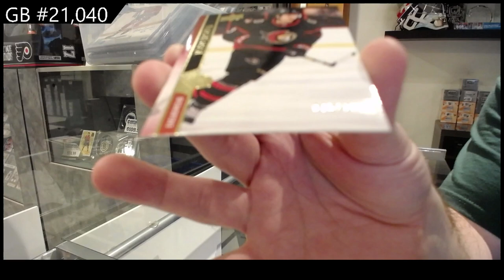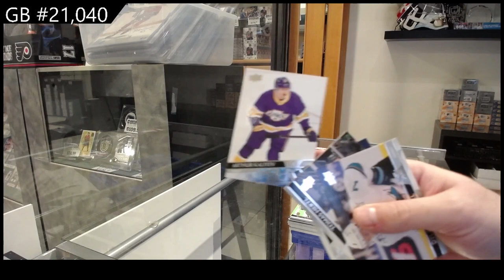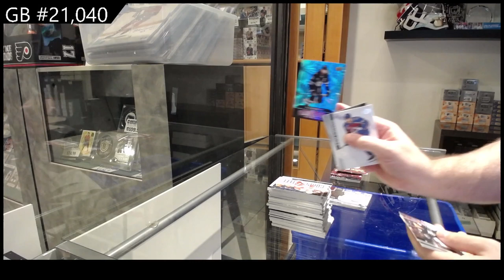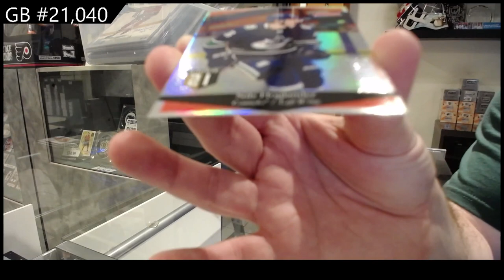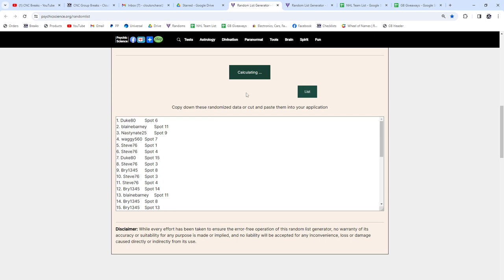2020-21 Upper Deck Extended Hockey 2 Box Break - CNC GB #21,040